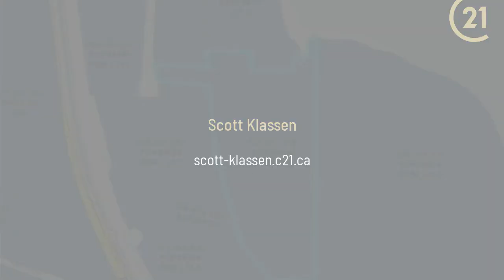000 Feldspar Avenue Quesnel, BC V2J 4P3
Scott Klassen - CENTURY 21 Energy Realty
- beds 0 baths